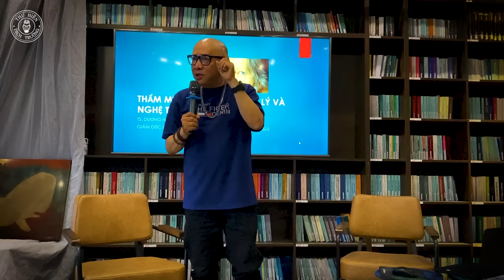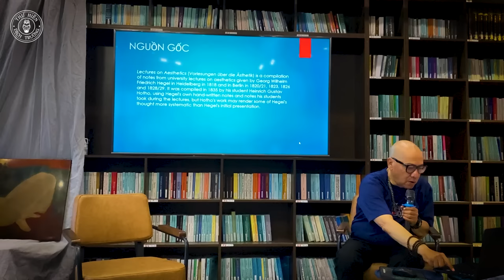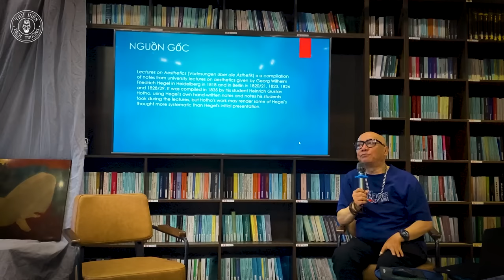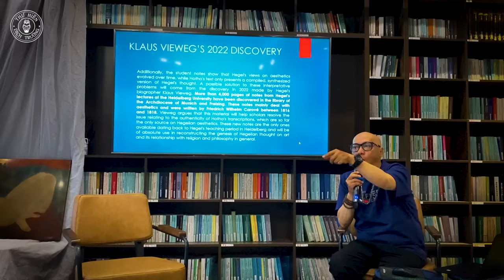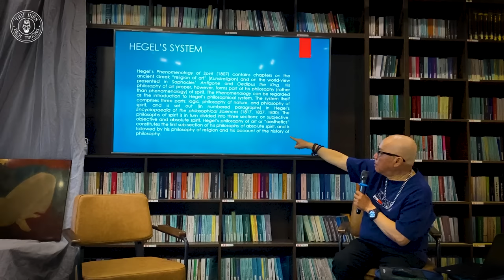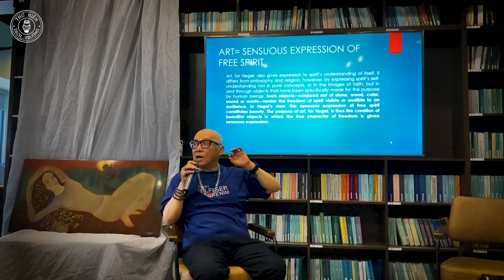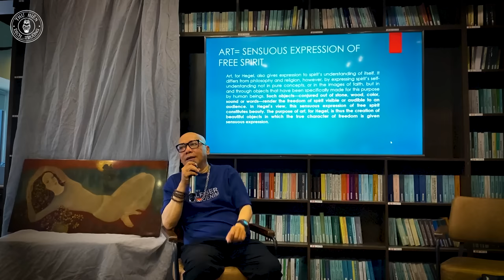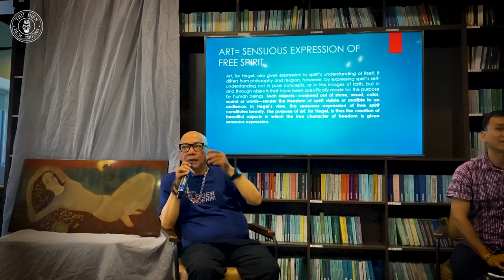MỸ HỌC HEGEL| TS.DƯƠNG NGỌC DŨNG - Khách mời: Cha TRUNG PHẠM